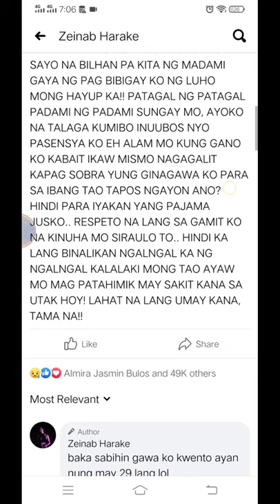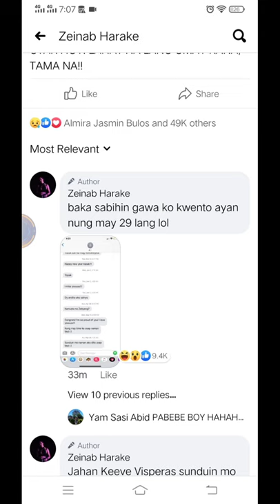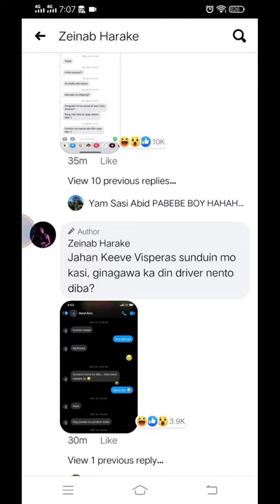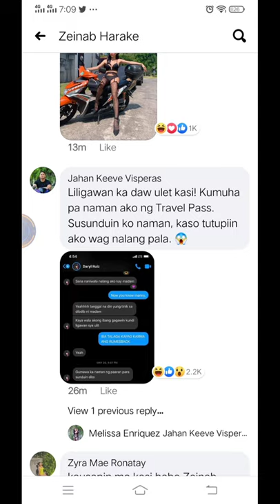ZEINAB HARAKE's FACEBOOK POST